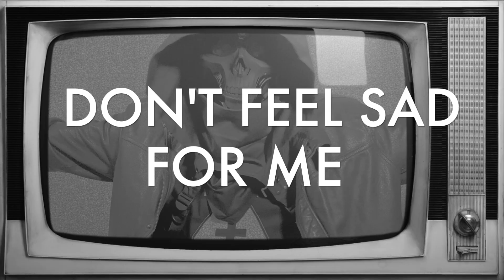Dead Is The New Black - What Remains In The Grey (Official Mini-Video)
Thank you for your support! This is for you.

Music recorded by Brin Stephens
filmed and edited by Brin Stephens

Produced by Michael Caver